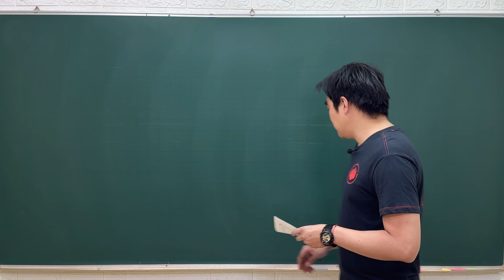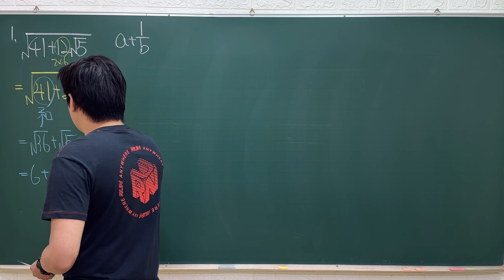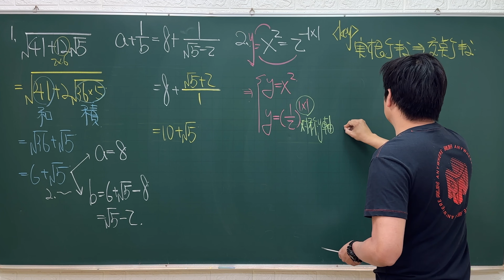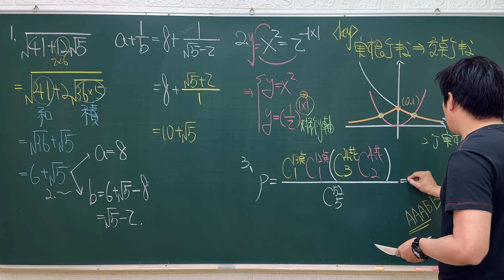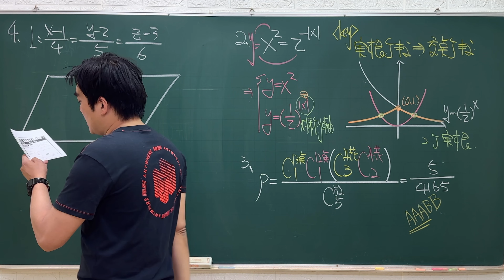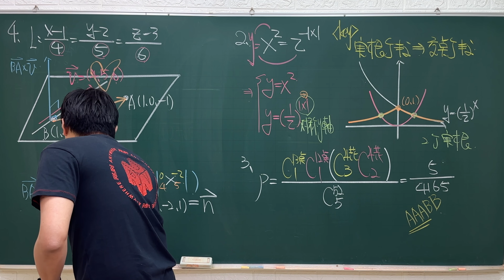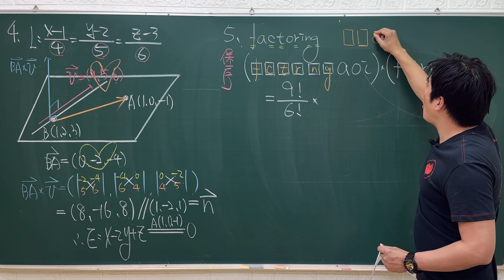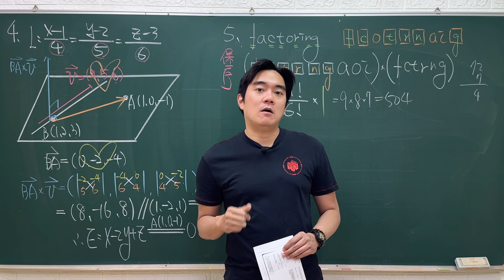第47屆全國奧林匹克數學競賽｜高中組｜培訓題｜高中二年級｜第一集【4K】